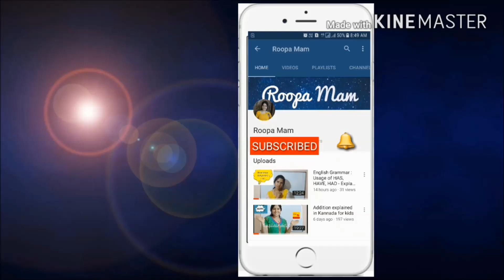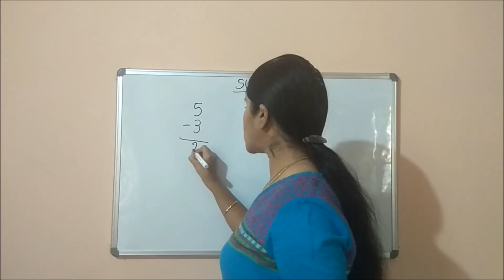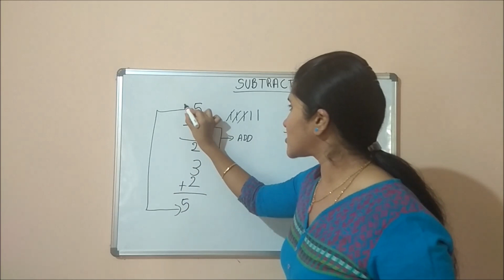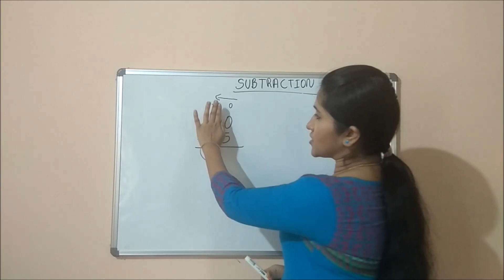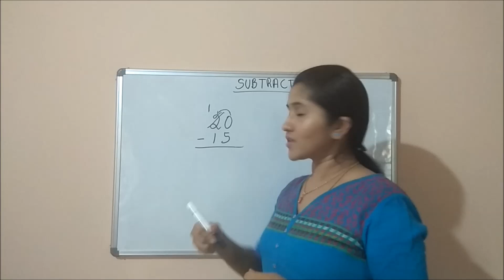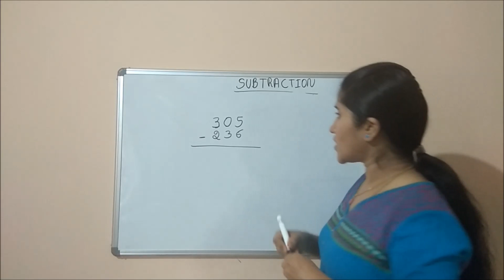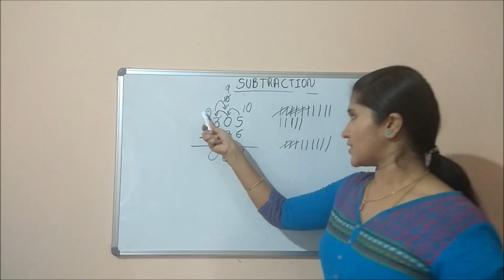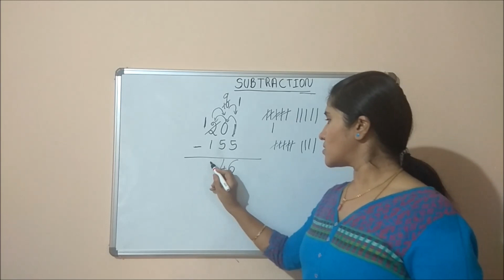Subtraction - explained in Kannada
Hi All,

I am excited about teaching in our mother tongue Kannada. As of now, I am teaching English and Maths. Please let me know your valuable comments and suggestions.

Regards,
Dr. Roopashree